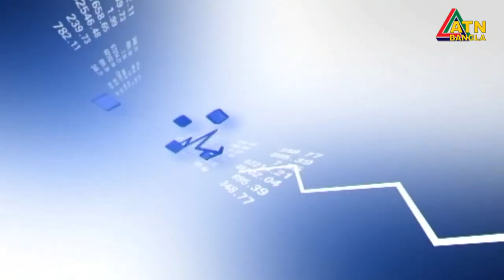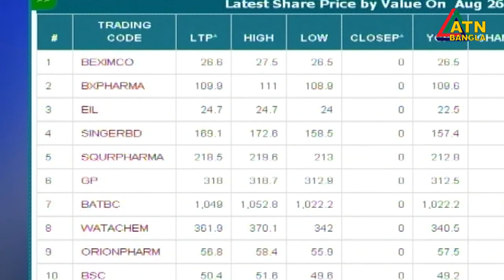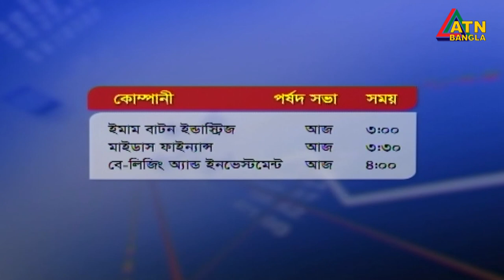এটিএন বাংলা দুপুর ১২ টার সংবাদ । 26.08.2020 | ATN Bangla 12pm News